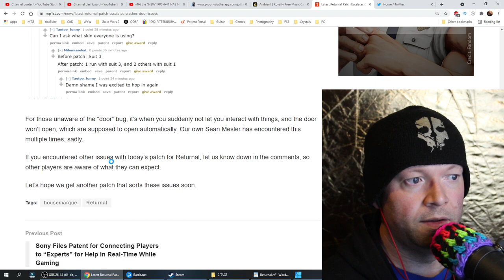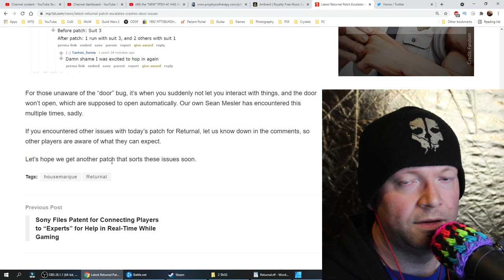Returnal 💠 Update 1.003.001 Makes Things Worse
Update: I have personally tested the game, and I am fine so far. However, I don't recommend it.

Returnal update 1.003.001 is now live, and it's giving a number of players some issues. More crashes, doors not opening, and people going through walls.